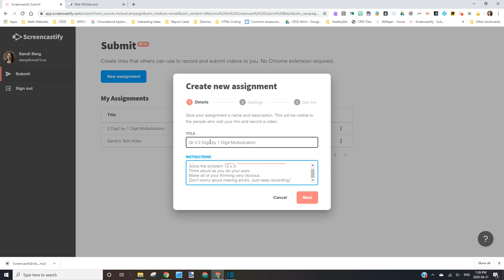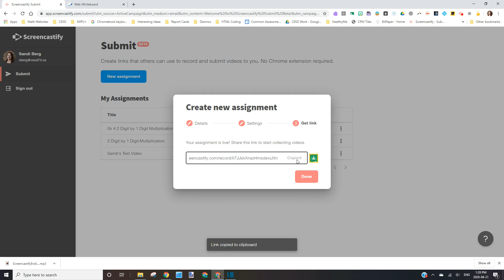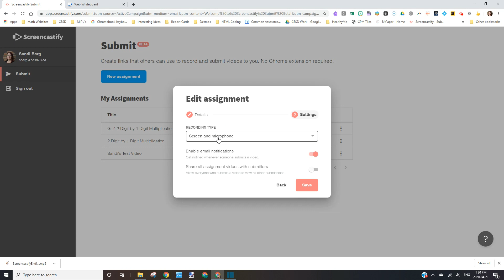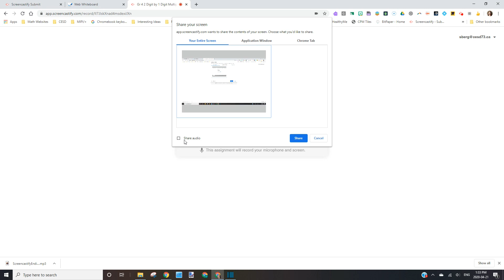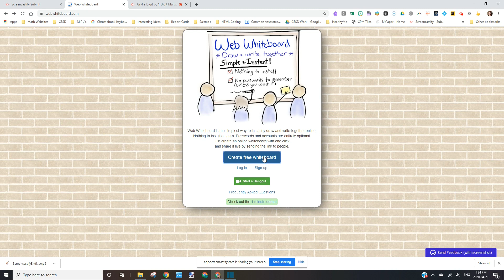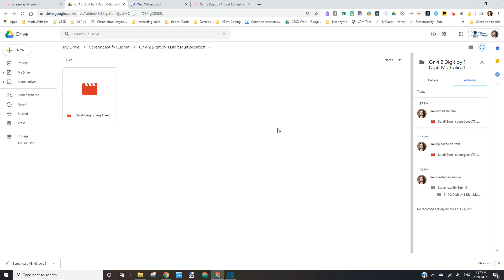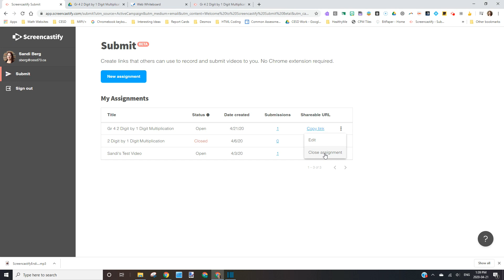ScreenCastify Submit Tutorial for Teachers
This tutorial video walks you through the process for using ScreenCastify Submit (which allows students to record their screens or a webcam without installing anything) to set up an assignment.

You will first need to apply for early access to Screencastify Submit